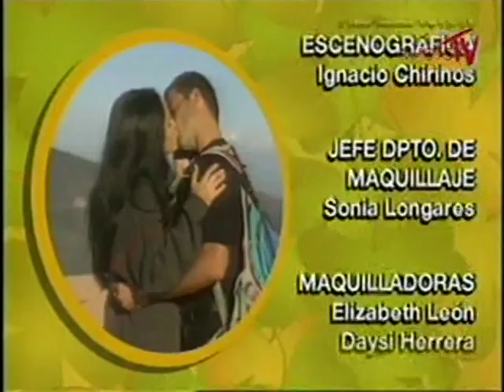Мои три сестры / Mis Tres Hermanas 2000 Серия 133